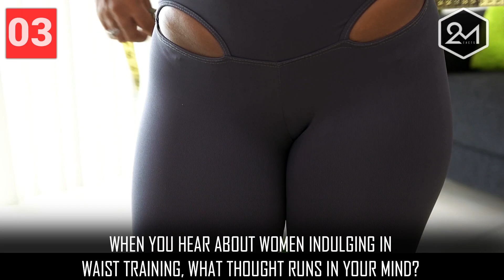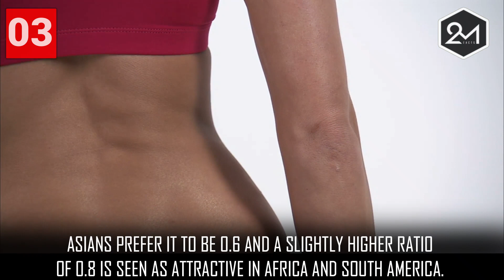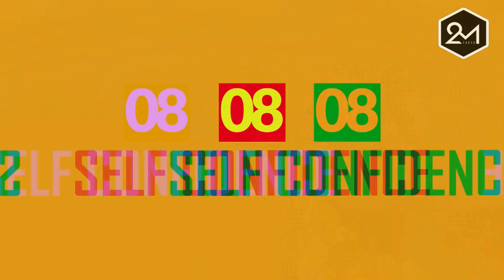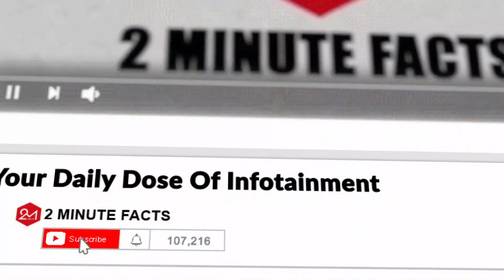10 Strange Facts About Attraction Proven By Science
10 Strange Facts About Attraction Proven By Science

Hello guys, are you on the dating market looking for love? If yes, you may have wondered what brings two people together and what makes some people more irresistible than others! Like that incident when you saw someone and felt attracted towards them immediately! Now the science of attraction is a topic that ignites intense curiosity and debate but can you confidently say what makes you attractive? We see some interest rising, hold that because we have the answers. From the subtle to the surprising, here’s what science tell us about the forces that attract you to others and them to you!

Number 1. Scent and Sentiment
Number 2. Contraceptive has a bigger role
Number 3. Waist-hip ratio
Number 4. Facial Symmetry
Number 5. Limbal Rings
Number 6. Curvy for Hungry
Number 7. Signs of Health
Number 8. Self Confidence
Number 9. Dogs Play Cupid
Number 10. Red is attractive

Which of these attraction facts shocked you the most?